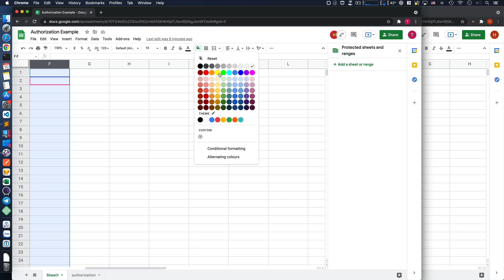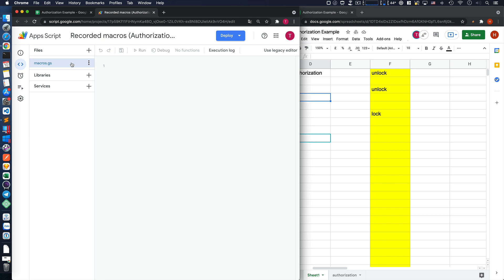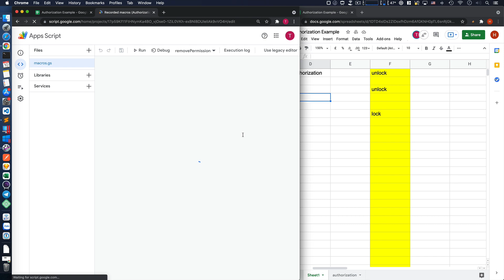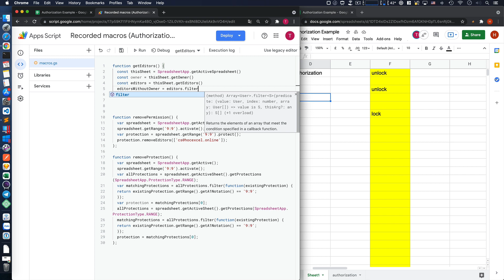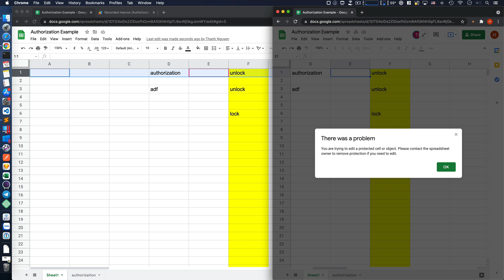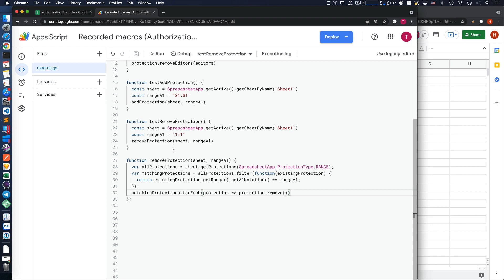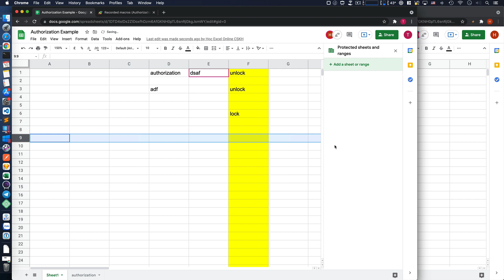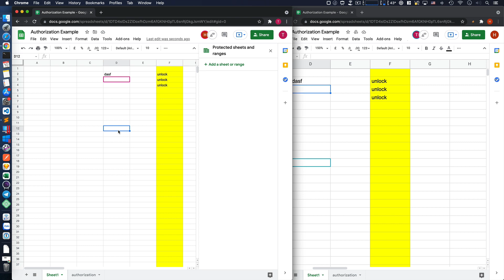Cách khoá vùng không cho chỉnh sửa trong Google Sheets sử dụng Apps Script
Chủ file khoá vùng không cho những người có quyền chỉnh sửa sửa một dòng bằng cách gõ chữ "lock" vào dòng tương ứng, muốn mở ra, chủ file gõ chữ "unlock" vào dòng muốn mở. Sử dụng kiến thức Google Apps Script. Không có code để copy, ai học thì xem video và gõ theo.